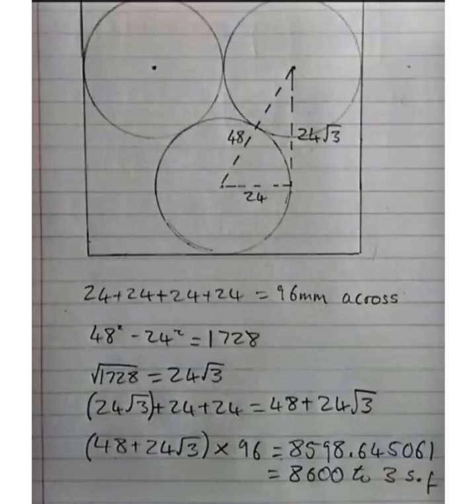Edexcel GCSE 9-1 Maths PAPER 2 & MARK SCHEME 8th JUNE 2017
1. (a) P(1) = 0.31 (1 mark)
(b) 98 (2 marks)

2. Yes more than 60% of seats will be occupied because 1648/2600 are used = 63% (5 marks)

3. Draw plans of 3D shape (4 marks)

4. (a) 57.1 km/h (4 marks)
(b) time must be same (1 mark)

5. Similar triangles: (a) AE = 3.9cm (2 marks)
(b) AB = 2.05cm (2 marks)

6. Secure bank is better than personal bank - £26546.46 compared to £26530 after 3 years (3 marks)

7. Error interval = 4.755‹= n ‹ 4.765 (2 marks)

8.Number of students taller than 160cm = 12 (2 marks)

9. reflections - Amy is incorrect (3 marks)

10. Planets - (a) Jupiter greatest mass (1 mark)
(b) difference between Venus and mercury = 4.668x10^24 (1 mark)
(c) Nishat is correct, Neptune is 105x as far (2 marks)

11. Solve fractions for x: x= 28/3 (4 marks)

12. (a) What's wrong with probabilities? 14/30 and 15/30 don't add to 1 OR denominators in second set of fractions should be 29. (1 mark)
(b) teacher was wrong because he needed to multiply the probabilities instead of adding them (1 mark)

13. Histogram - 7 women over 50 (3 marks)

14. Graphs - C F, A and H in that order (3 marks)

15. Prove triangles are similar - angles in same segment equal x2 and vertically opposite angles are equal. Triangles have 3 angles the same therefore are similar. (3 marks)

16. Prove 0.136... x 0.2... is 1/33 (3 marks) solution

17. 66.5% of sector shaded (5 marks)

18. Solve exponential equation for x: x= 29/20 (3 marks)

19. Algebraic fractions: a = 4, b = -42 (4 marks)

20. (a) Roots of x^2 -3x-1 = -0.3 and 3.3, draw line y=x+4 on graph (2 marks)
(b) estimate gradient of tangent = around 2 (3 marks)

21. Circles in rectangle: area = 8600mm^2 (4 marks)

22. Nth term = 2n^2+n+1 (3 marks)

23. y = -(3Root7x)/7 + (8root7)/7 (3 marks)